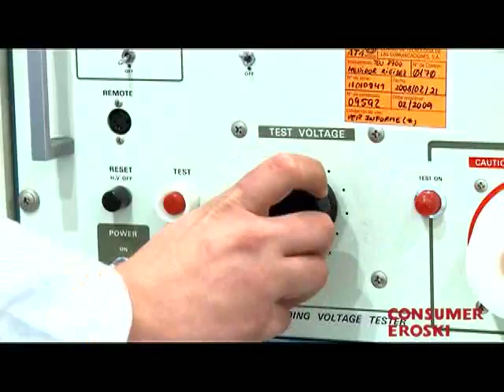CONSUMER EROSKI analiza 8 sintonizadores de TDT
CONSUMER EROSKI ha analizado en laboratorio las características de 8 sintonizadores de TDT. CONSUMER EROSKI es la publicación gratuita de la FUNDACIÓN EROSKI que trata de orientar a los consumidores para que acierten en las decisiones diarias de la vida cotidiana.